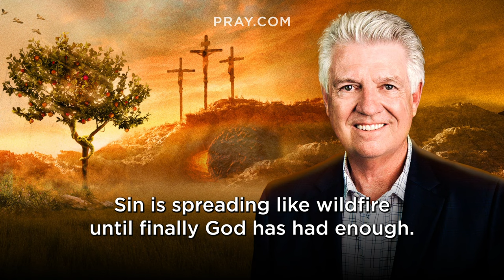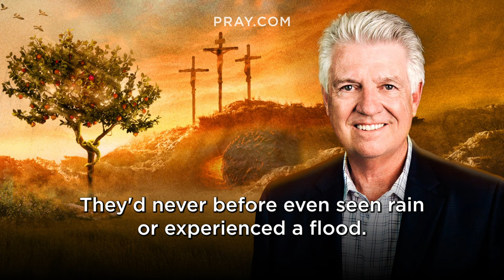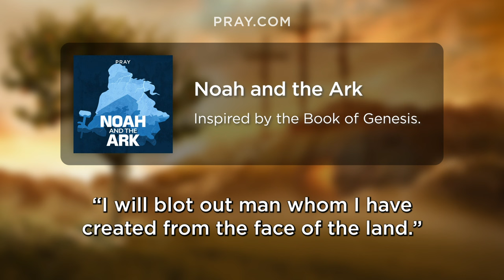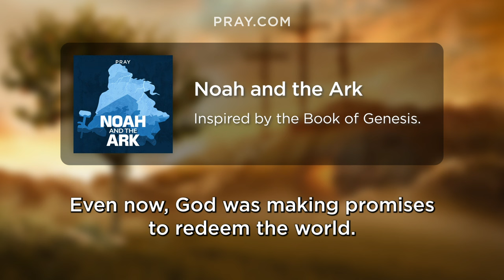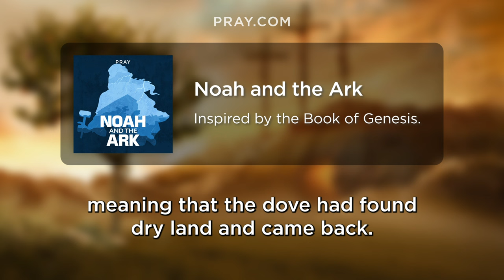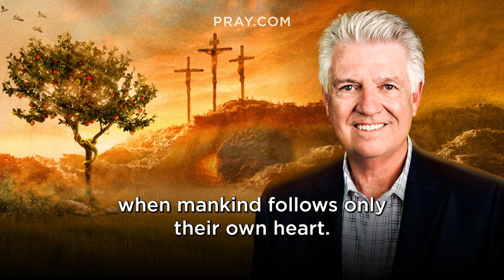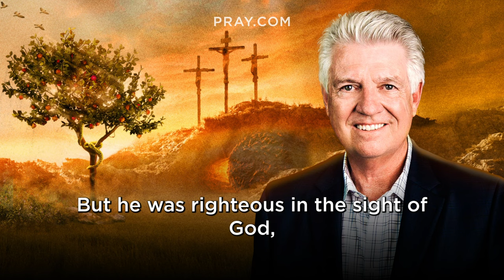5. Noah and the Ark - The Book of Genesis | Bible in a Year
In this Bible Story, God floods the world but spares Noah and his family. Then He promised to never flood the earth again, symbolized by a rainbow. This story is inspired by Genesis 6-9:17. and learn the Bible in a Year.

Evil is running rampant in the world. What was once good has descended back into chaos. But in the midst of all this evil, God finds one man who still does what is right, and trusts in Him. That man is Noah. Listen in as we see how God works with Noah and his family to save a remnant of His creation. In His wrath and grief, He allows the world to descend back into the watery mass it was before He spoke it into existence.

0:00 - Bible in a Year
0:05 - Introducing Noah and the Ark
0:37 - Pastor Jack Graham Introduction
2:30 - The Noah and the Ark Bible Story
7:37 - Pastor Jack Graham Bible Story Summary

You can download the Pray.com app for more Christian content, including, Daily Prayers, Inspirational Testimonies, and Bedtime Bible Stories.

Executive Producers: Steve Gatena & Max Bard
Producer: Ben Gammon
Hosted by: Pastor Jack Graham
Bible Story narration by: Todd Haberkorn